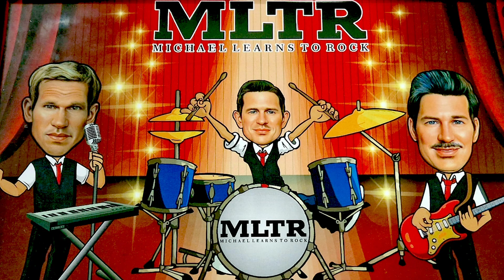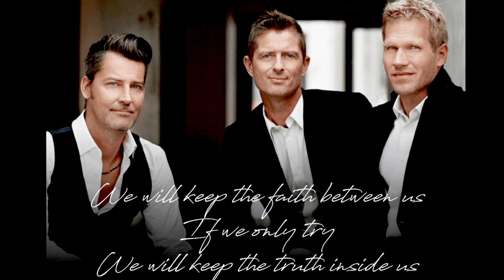SOMEDAY - Sachin (DJ Nitro Music House)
This is Sachin's rendition of Michael Learns to Rock's "Someday". Sachin has displayed terrific improvement in his vocal skills & puts his heart & soul into his singing.